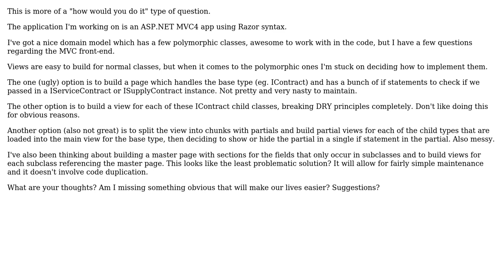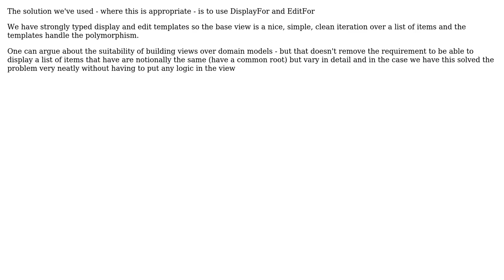Software Engineering: How to build MVC Views that work with polymorphic domain model design?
With thanks & praise to God, and with thanks to the many people who have made this project possible! | Content (except music & images) licensed under CC BY-SA | Music | Images & others | With thanks to user Wyatt Barnett user Nik user Murph user Johann and the Stack Exchange Network Trademarks are property of their respective owners. You are responsible for your own actions.